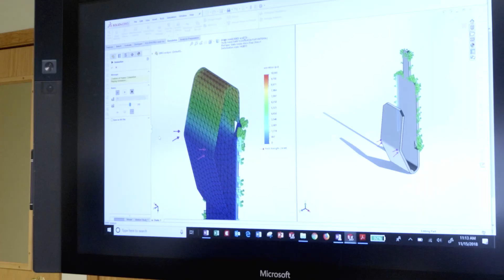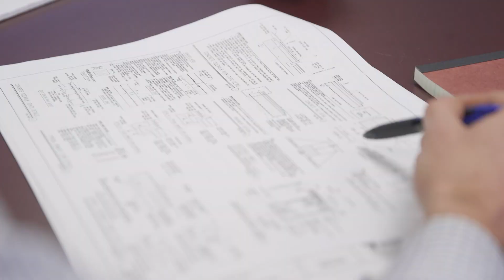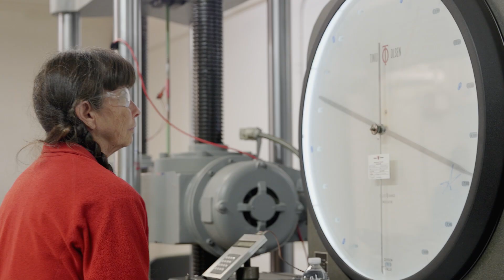GEOKON | TRUSTED MEASUREMENTS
For the people of GEOKON, every day is an opportunity with endless possibilities. They blend craftsmanship and innovative new technology to create geotechnical and structural instrumentation used to help make the world a safer place. In many industries in every corner of the globe, GEOKON is there, providing engineers with the trusted measurements they count on to do their jobs.